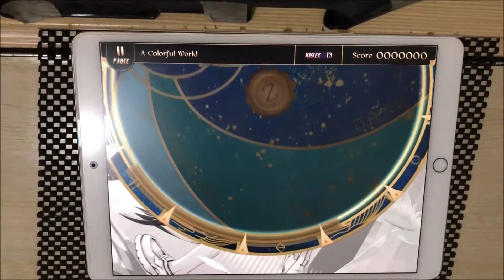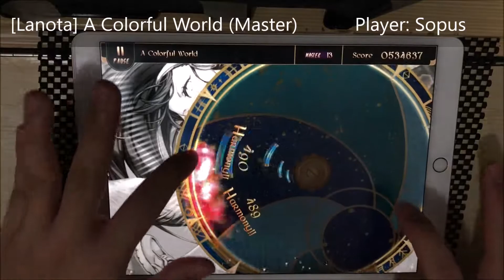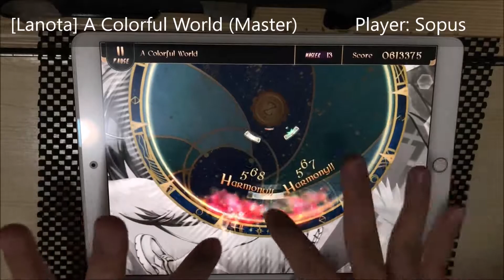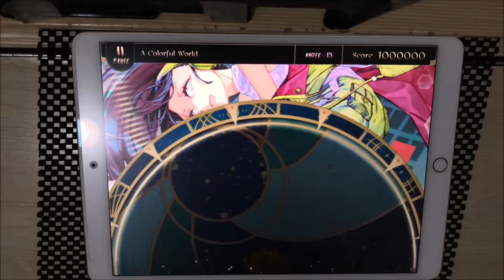[Lanota] A Colorful World (Master) - Perfect Purified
A Colorful World - GUSH -The Groove Usher-
Level 13 (Master)
1000000 pts/ Rank L
Player: Sopus